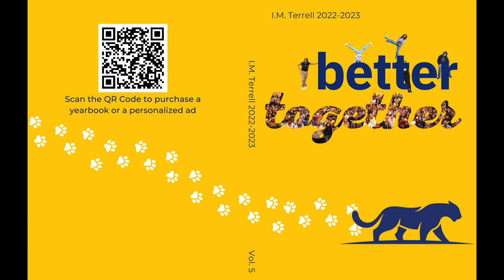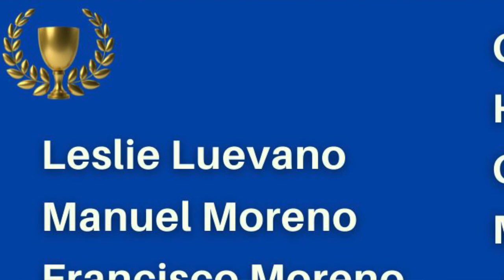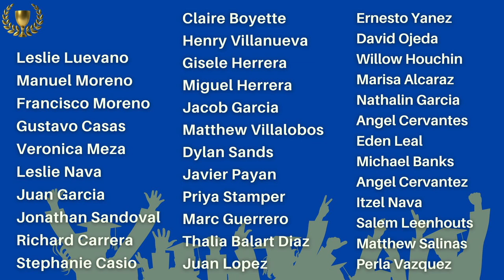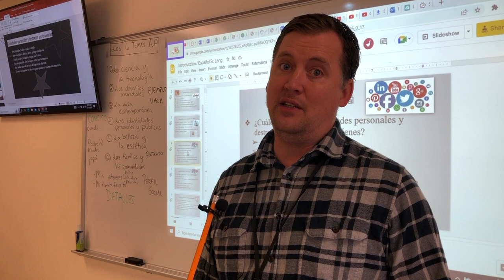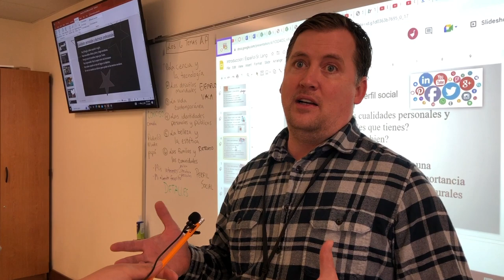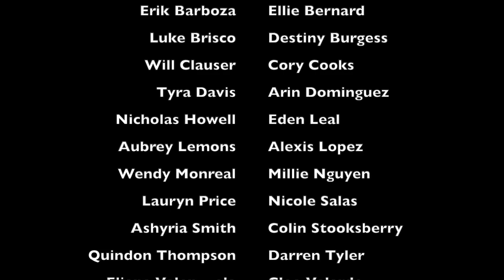Panther News Ep. 4.19